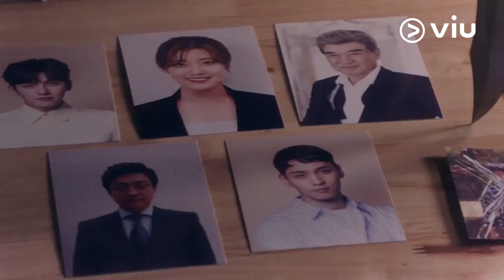Love in Trouble (수상한파트너) - Highlight ep.23-24 | Starring JiChangWook and NamJiHyun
Tonton cerita seru dari drama komedi romantis yang diperankan oleh JiChangWook dan NamJiHyun berjudul LoveInTrouble (Suspicious Partner) setiap hari kamis dan jumat hanya di viu.com